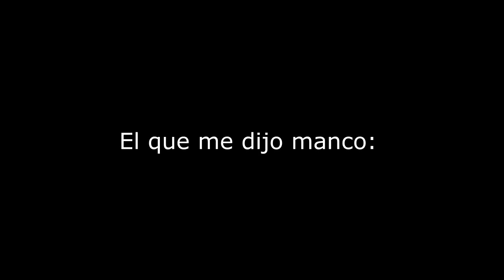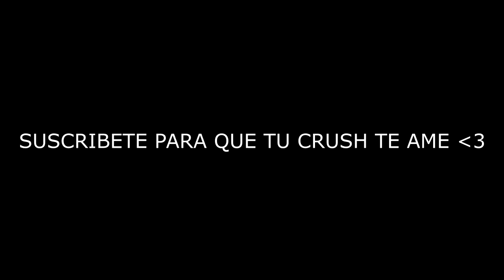ME LLAMAN "MANCO DE MI3RDA" Y ME INSULTAN HASTA QUE LO HUMILLO DE ESTA MANERA! *FREE FIRE*